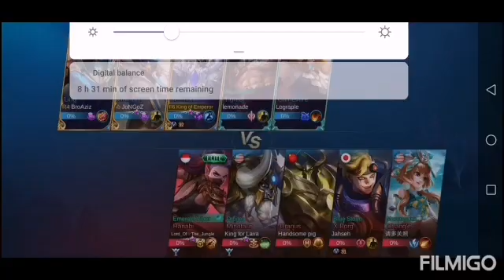Jo's Granger Savage!!!!! INEVITABLE AND TOO OVERPOWERED!!!! MUST BANNED!!! # 140